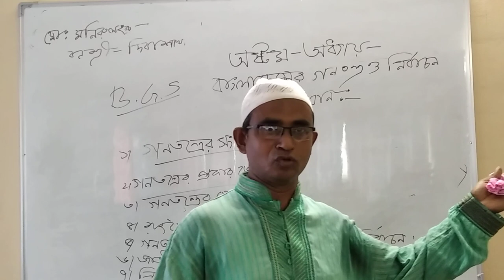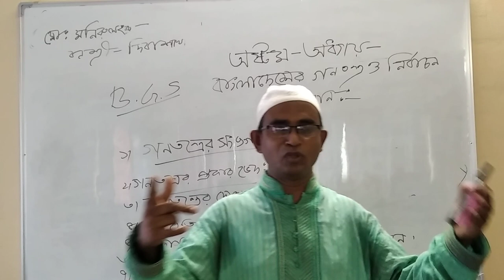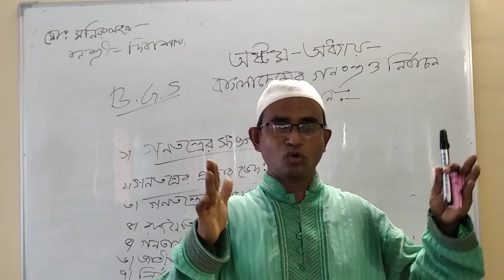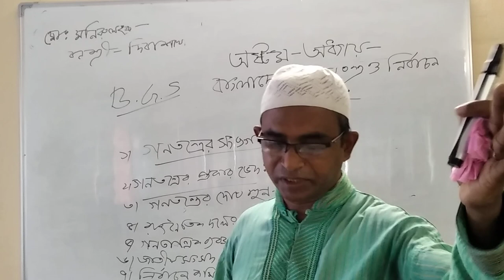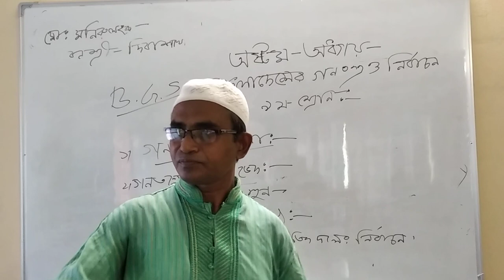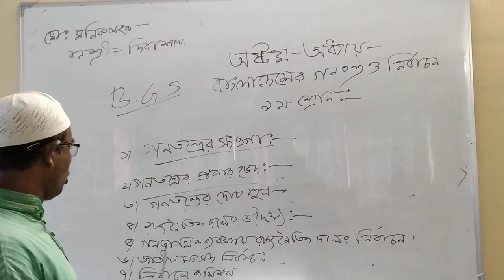Class: Nine; BGS; Chapter-8; Part-1;Teacher- Monirul Haque.